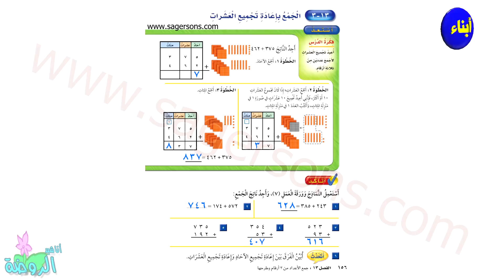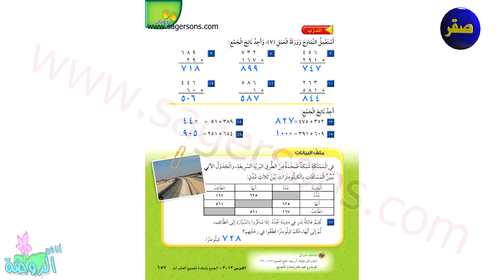هيا نتعلم - كتاب الرياضيات - الصف الثاني الابتدائي - الفصل الثاني - الفصل الثالث عشر الدرس الثالث